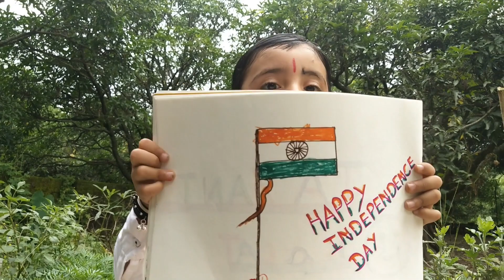Independence Day II Independence Day 2021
HI,
My Name is Mukesh Kaushal. Welcome to our You tube Channel mk himalayan.

In this Vlog i am Going to enjoy 15 Aug 2021 Independence to to my family.